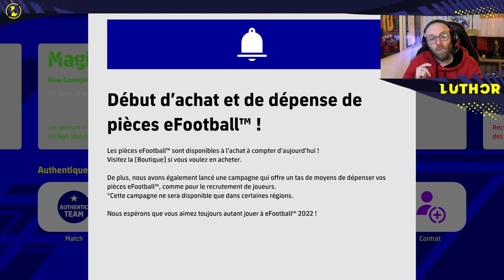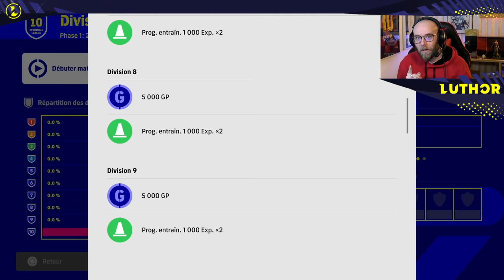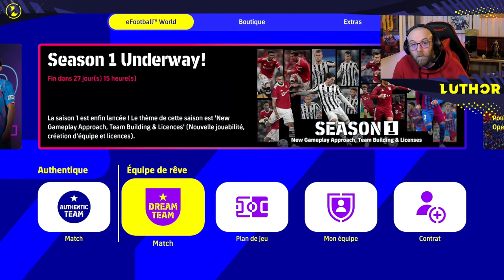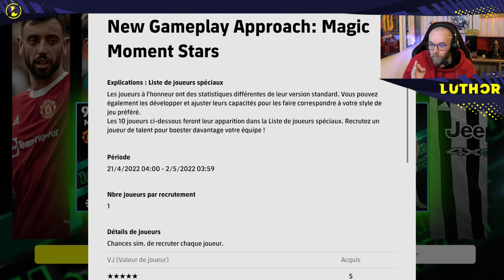Efootball: tout savoir sur la maj du 21 Avril